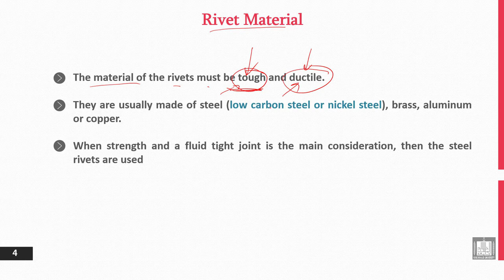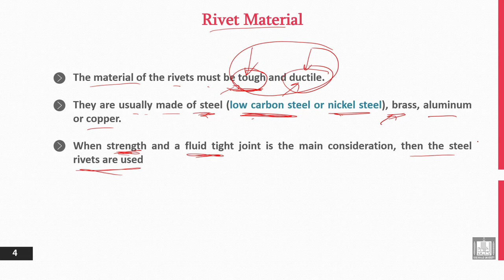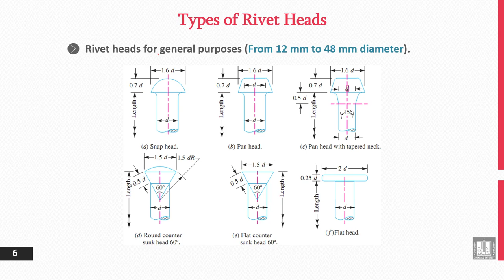Principles of Engineering Design | 6-2 | Material and Head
الوحدة 6 : Permanent Joints - Rivets
الدرس 2 : Material and Head
- Rivet Materials.
- Types of Rivet Heads.